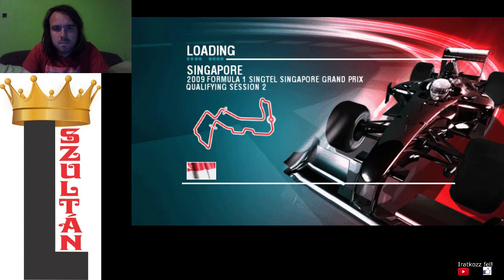F1 2009 Button Szingapúri Nagydíj Időmérő edzés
Verseny villanyfényben